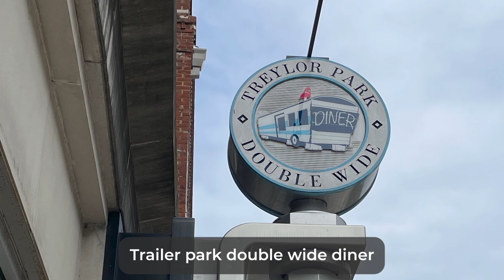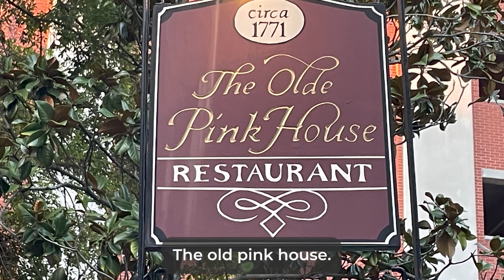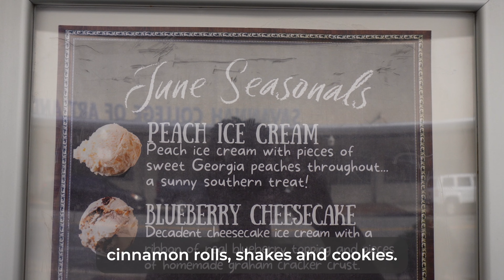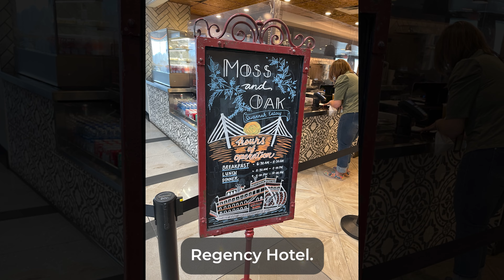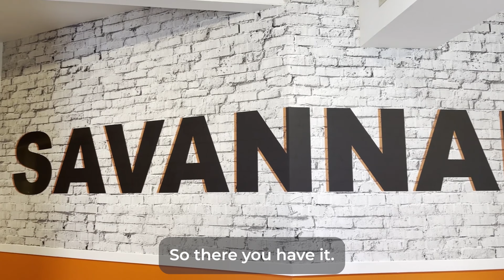The 10 best places to eat in Savannah, Georgia | Savannah Food Tour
Here is our list of the 10 best places to eat in Savannah, GA! This food tour video will be serving up a mix of traditional Southern flavors, seafood delights, and contemporary culinary masterpieces. Welcome to the heart of Southern cuisine! Whether you're a foodie or just passing through, Savannah's dining scene promises a gastronomic journey you won't forget. 🍤🍑🥘

Chapters
00:00 Introduction
00:43 Funky Brunch Cafe
01:09 Treylor Park - Double Wide
01:37 Kim's Cafe
01:58 Cahill's Market & Chicken Kitchen
02:23 The Olde Pink House
02:58 Bella Napoli
03:39 The Peach Cobbler Factory
04:06 Leopold's Ice Cream
04:31 Moss and Oak
05:12 Wet Willies
05:22 Hyatt Regency
06:39 Around Savannah